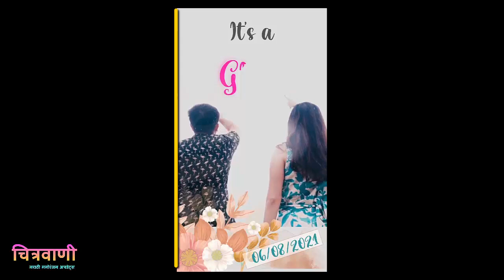मराठी गायिका सावनी झाली आई, बाळाला यामुळे म्हणतेय लकी चार्म | Savaniee Ravindra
Chitravanee - Marathi Singer Savaniee Ravindra became mother,
Singer Savaniee Ravindra husband,